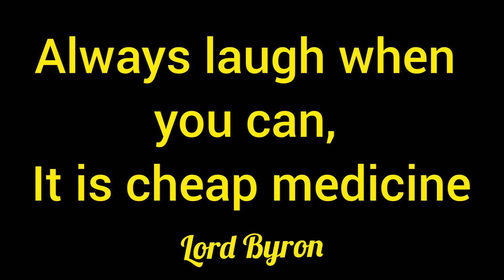Kasisiw konti egg konti sisiw, Kafarmer Chichi mana sa tatay , lalaking alaskador 😂😂😂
life will never run out of problems, aberya, struggles and challenges, pero nasa atin po how we will deal with it, Laughter and clear mind will make our world brighter, dont forget to laugh , it always ease's our lifes burdens